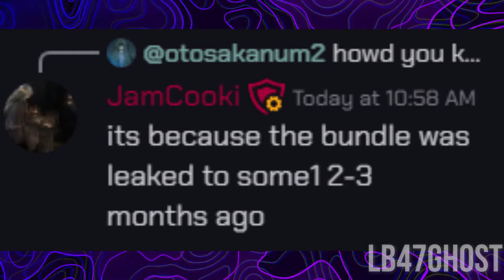SEASON 2 BUNDLE GOT LEAKED (NEW OPERATOR.CURRENCY...etc) Combat Master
Wussup
big season 2 leaks from @skyblahblah..  and jamcooki

combat master mobile
activation
mobile gaming